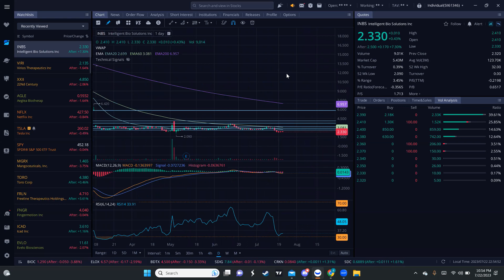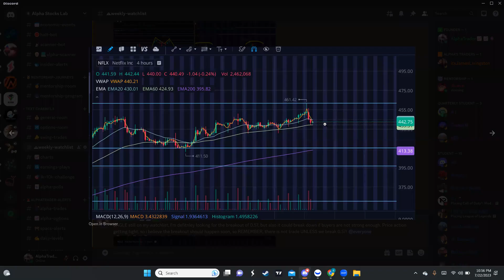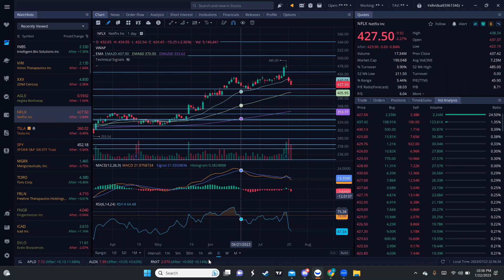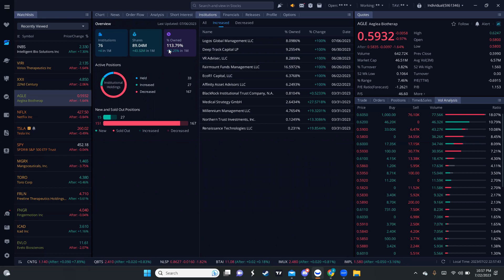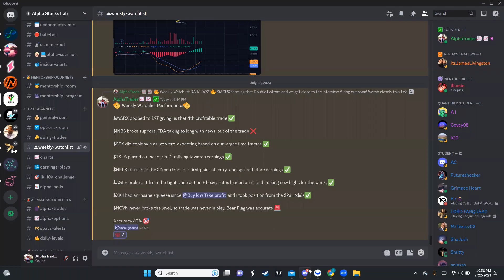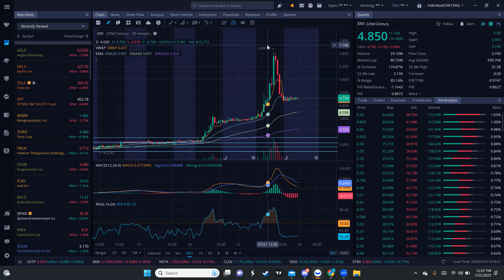🚨DO NOT MARRY A STOCK🚨 Watchlist Recap🔥